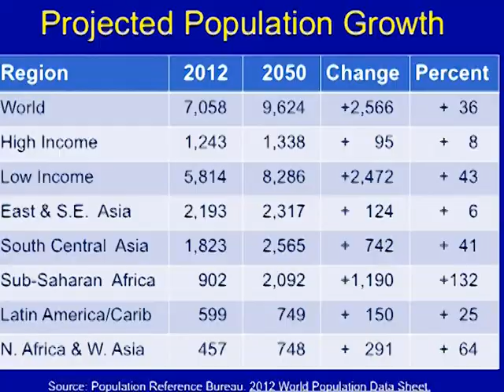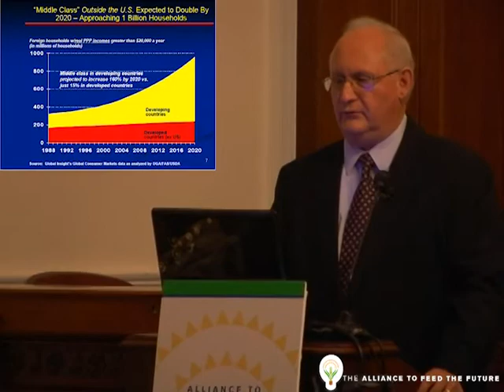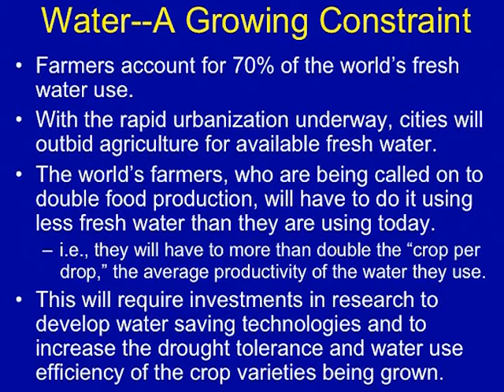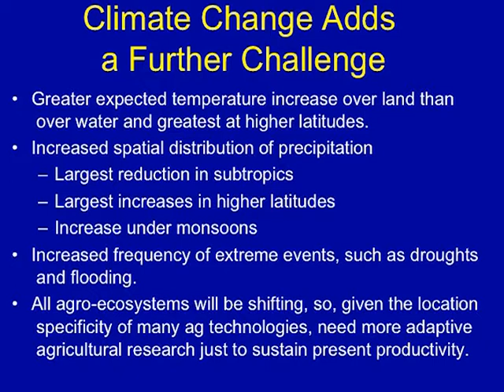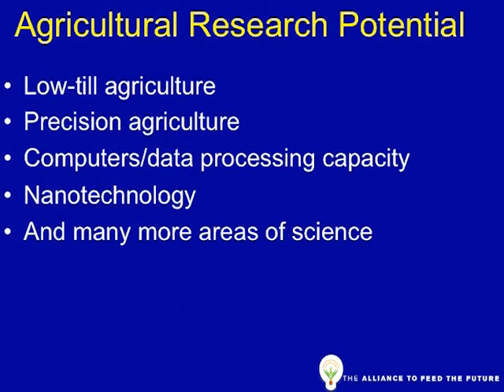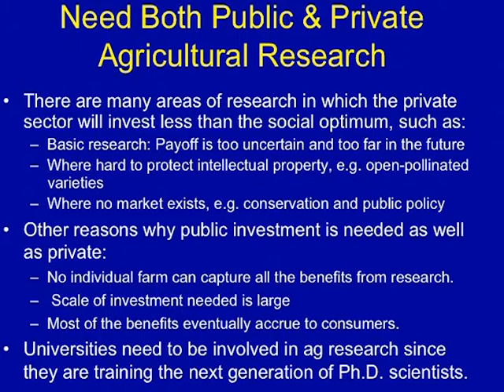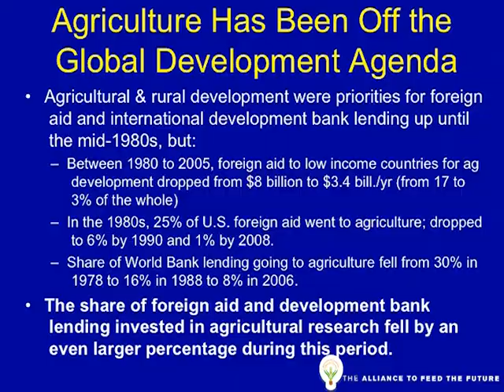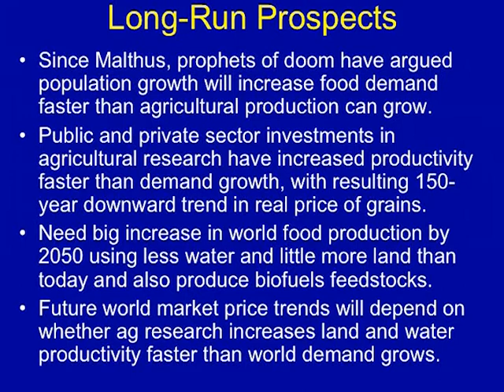Dr Robert Thompson - The Next 40 Years - The Challenge of Feeding 9.6 Billion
Dr. Robert Thompson gives a lecture about the challenges of feeding an increasing population in Washington DC